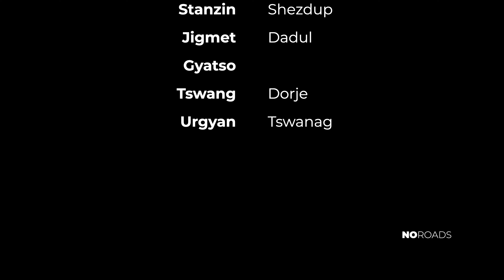Discover Ladakh - Changthang 4K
Motorcycle adventure travel documentary exploring Changthang region in Ladakh where NOROADS exist.